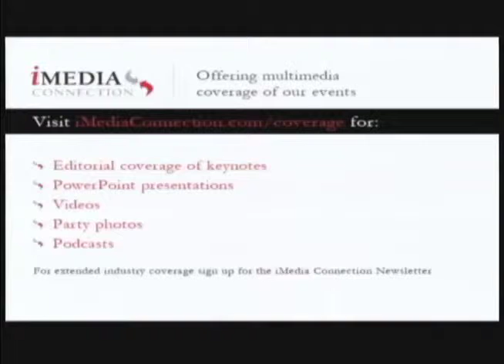iMedia iMoms Summit 2012: Day One Welcome Remarks